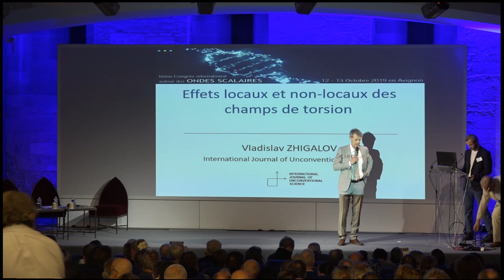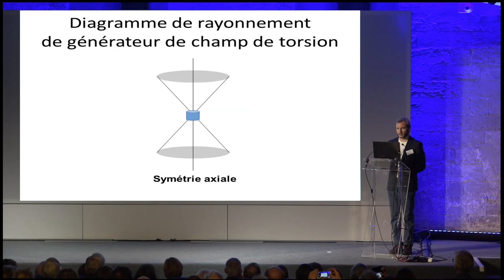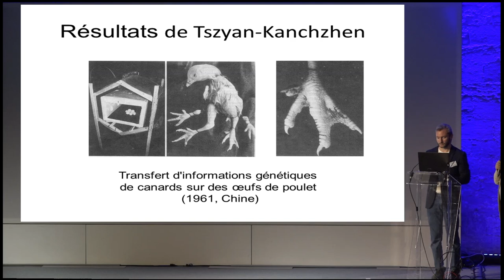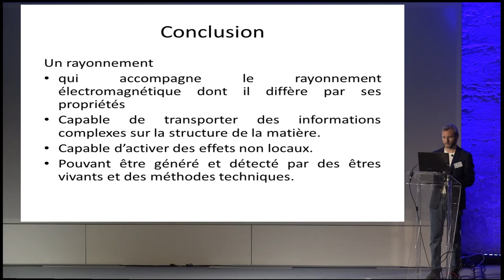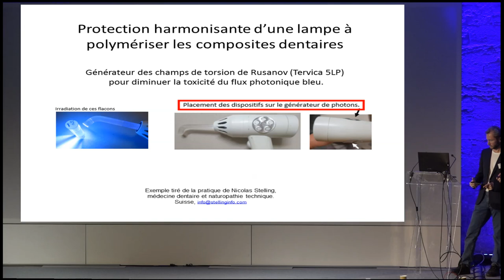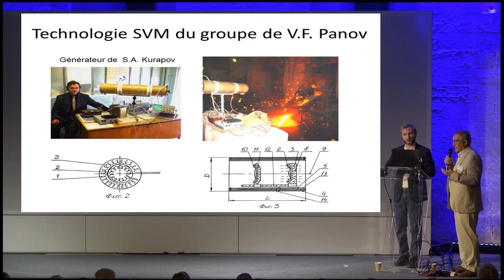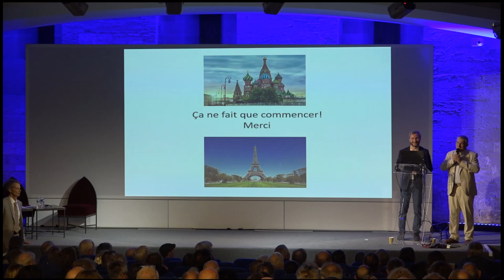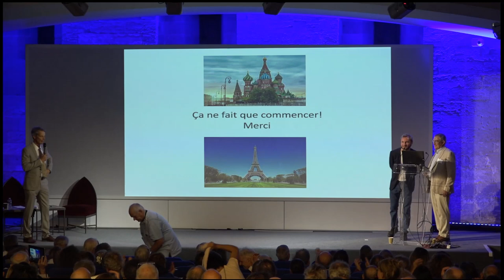В.А. Жигалов. Локальные и нелокальные эффекты торсионных генераторов и их применения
Доклад на Конгрессе "Скалярные волны", Авиньон, 2019. Докладчик В.А. Жигалов, синхронный перевод на французский - А.Н. Русанов.

Аннотация:

Торсионное поле — объект, введенный в физику в 1922 году математиком Эли Картаном. Долгое время считалось, что торсионное поле может заинтересовать только теоретиков (в частности, теориями гравитации с кручением пространства-времени занимался Эйнштейн). Однако, вопреки предсказаниям теоретиков о слишком малых эффектах, в 1980-х годах в СССР появились устройства, которое стали называть торсионными генераторами. Ряд интересных эффектов от этих устройств изучалось десятками научных организаций до и после распада СССР.

Результаты этих исследований позволяют сделать заключение, что в излучении от торсионных генераторов присутствует компонента, не сводимая по своим свойствам к электромагнитному полю. На это указывают совершенно другой характер прохождения через экраны, характерные биологические эффекты, парадоксальные воздействия на самые разные физические процессы, а самое главное — нелокальный характер воздействия во многих экспериментах. Тем не менее эта компонента (торсионная, или неэлектромагнитная) сопутствует электромагнитному излучению и может быть выделена с помощью эффекта форм.

В докладе рассматриваются характерные эффекты торсионного излучения, устройство некоторых торсионных генераторов, а также практическое применение их в сельском хозяйстве, медицине, энергетике, металлургии.

(6è congrès annuel «Ondes scalaires & SWD».
Congrès organisé par le groupe de recherche autour du SWD les 12 et 13 Octobre 2019. Centre de congrès du Palais des Papes à 84000—Avignon)